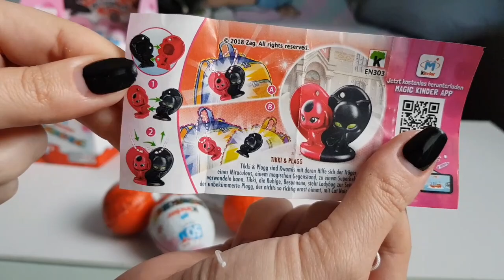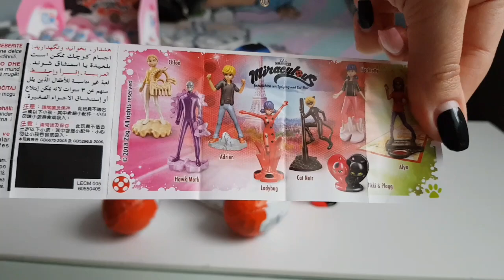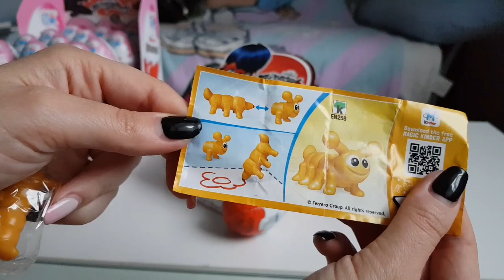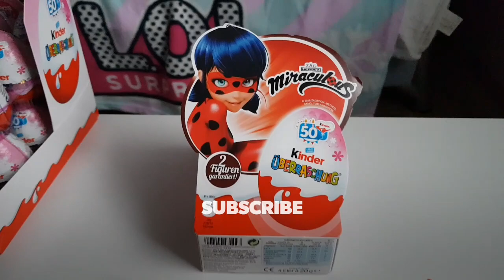NEW Kinder Surprise MIRACULOUS LadyBug & Cat Noir 4 egg pack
Today i am unboxing a 4 egg pack with Miraculous, don't forget to
And to not miss out the next video with MIRACULOUS kinder surprise 24 eggs!

NEW 2018 KINDER SURPRISE The Smurfs in the City | Special series | Die Schlümpfe in der City!